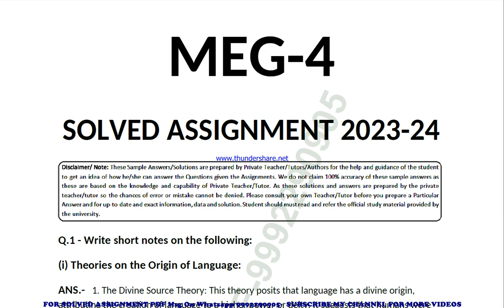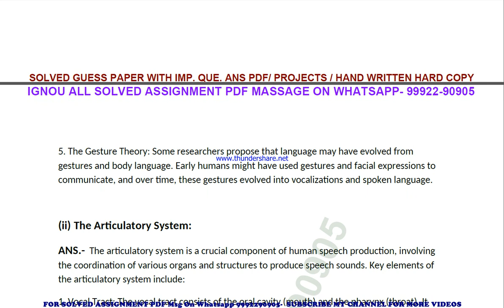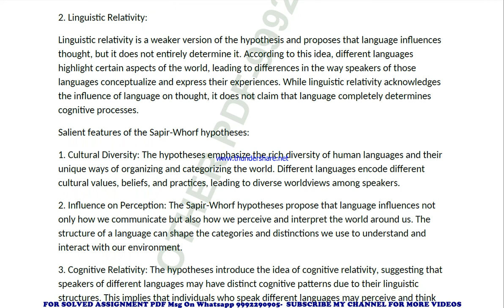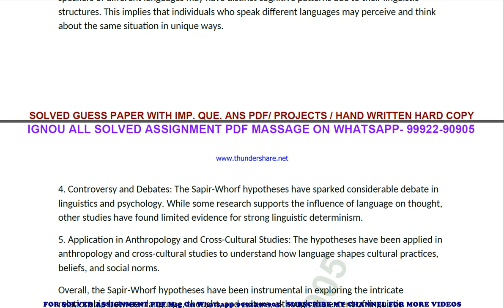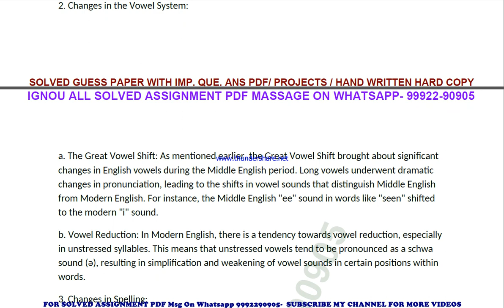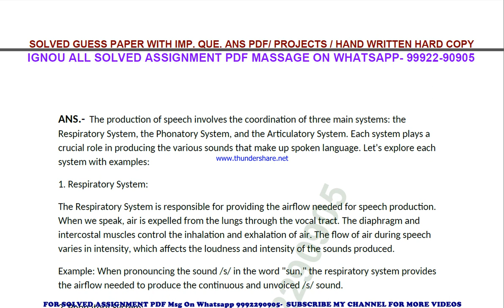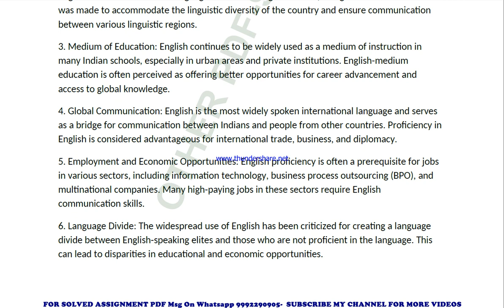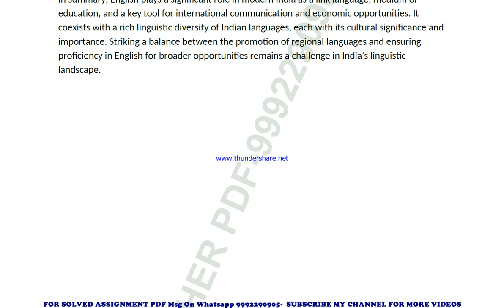meg 04 solved assignment 2023-24 | meg 4 solved assignment in english 2024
price-
bag-30rs

meg 4 ignou solved assignment 2023-24,
meg 4 ignou solved assignment 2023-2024,
meg 4 ignou solved assignment 2024,
meg 04 ignou assignment 2023-24 solved,
meg 04 solved assignment 2023-24,
ignou meg 04 solved assignment free,
meg 04 solved assignment ignou 2023-24,
solved assignment ignou 2023-24 meg 04,
meg 4 solved assignment ignou exam preparation ignou exam
meg 4 exam how to study for ignou,
exam meg 4 exam preparation preparation for,
gnou exams meg 4,
 ignou meg 4 exam preparation,